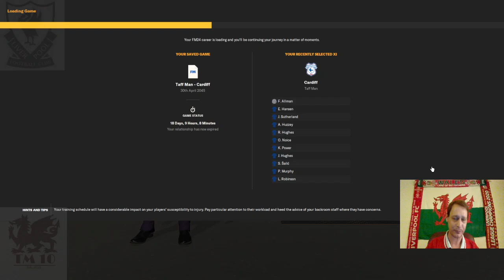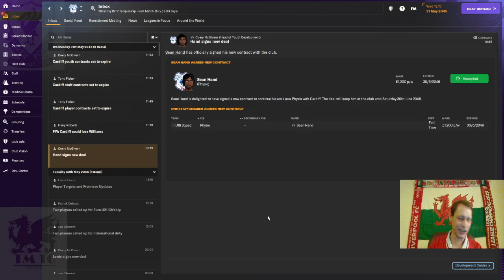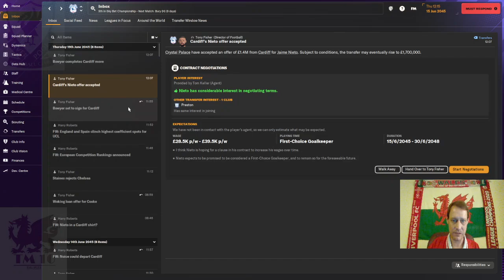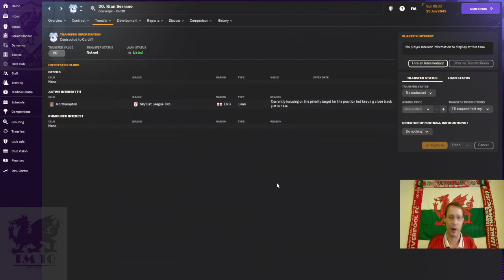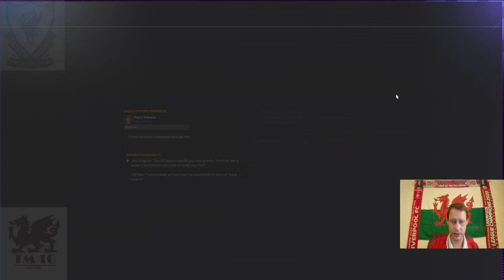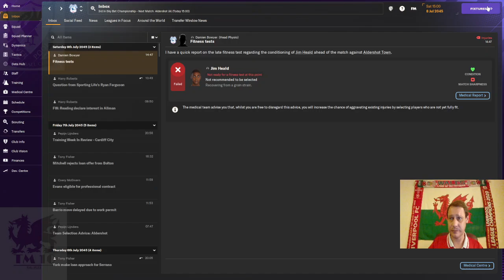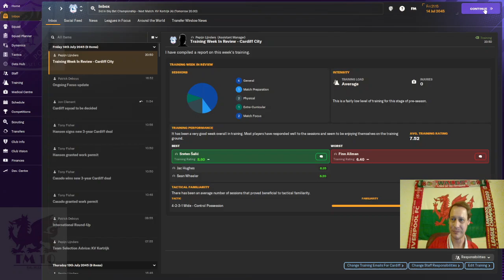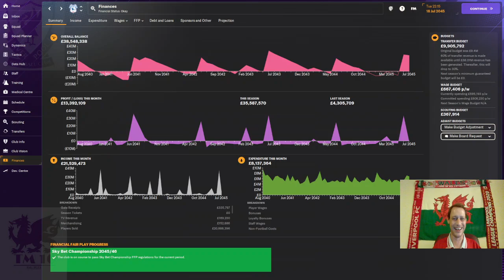Part 147 Season 22 2045/46 Cardiff Rebuild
After a tough season last time out I need to Sell Sell Sell to Buy Buy Buy so I can rebuild Cardiff. Pre Season time. Still my 1st save on my Journeyman challenge. All streamed live on twitch as thetaffman10 playing footballmanager2024 as cardiff Bluebirds Bluebirds